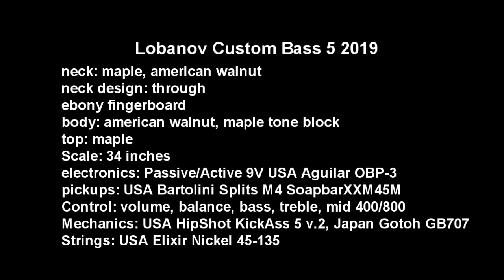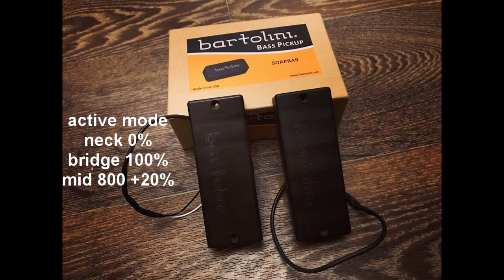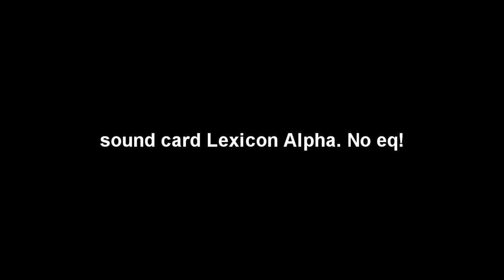Lobanov 5 string bass rewiev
Hi bass lovers. This is the demo of a great 5 string bass crafted by the luthier Oleg Lobanov @lobanovguitars. For description see titles in video.
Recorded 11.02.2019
Love & peace!
Привет коллеги, любители бас гитары. Предлагаю вашему просмотру демо отличного 5 струнного инструмента изготовленного мастером Олегом Лобановым @lobanovguitars . Подробное описание в субтитрах к видео.  Записано 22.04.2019